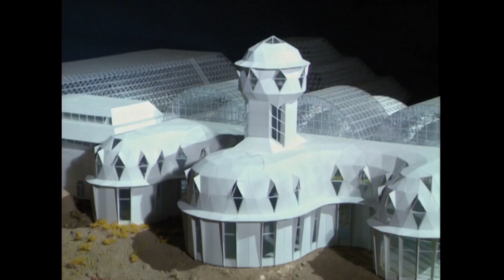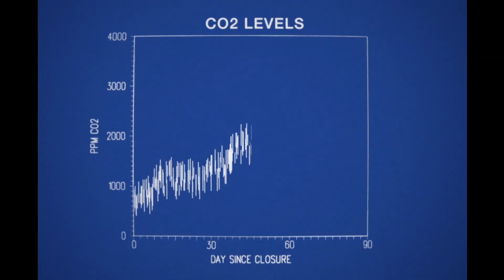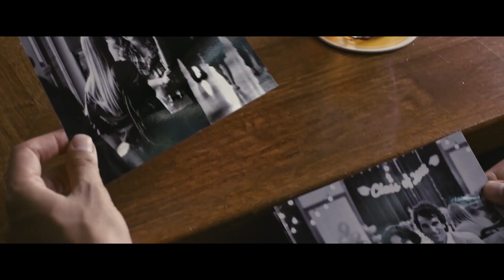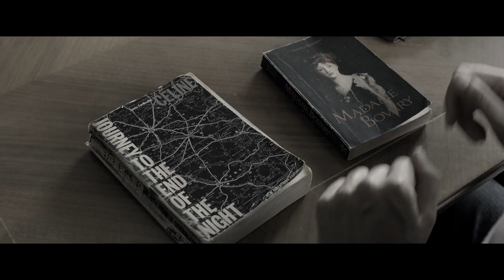New Trailers This Week | Week 17 (2020) | Movieclips Trailers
00:00 Debt Collectors
02:00 The Wrong Missy
04:27 Spaceship Earth
06:40 Braking for Whales
08:16 Enemy Lines
09:54 Villain
11:40 Intrigo: Samaria
13:38 We Are Little Zombies
15:42 Eating Up Easter
17:34 Black Ops